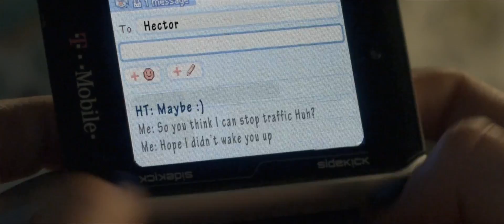Insidious Chapter 3 (2015) (Trailer)